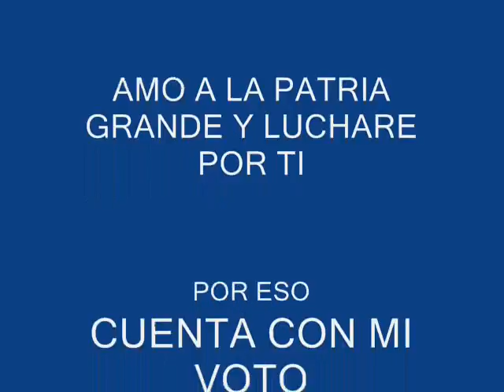TODOS CON VIELMA MORA